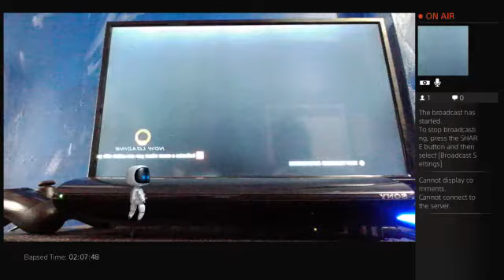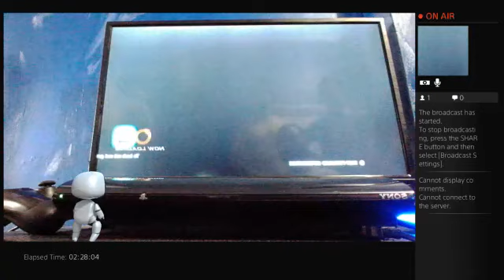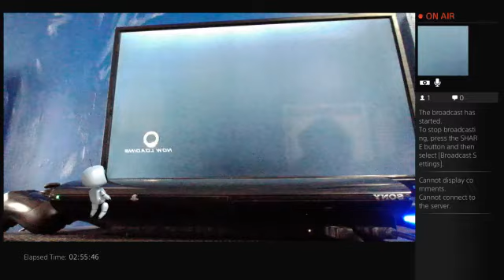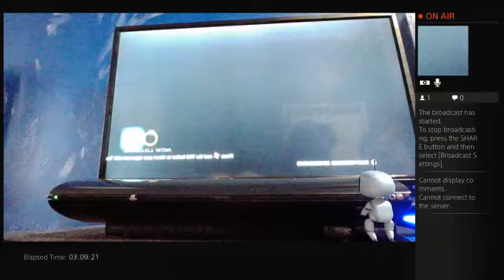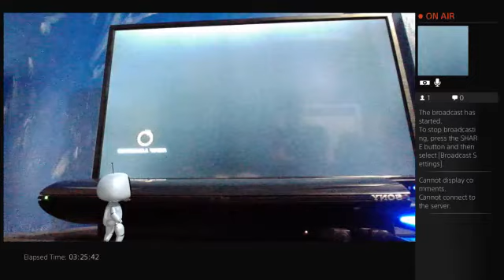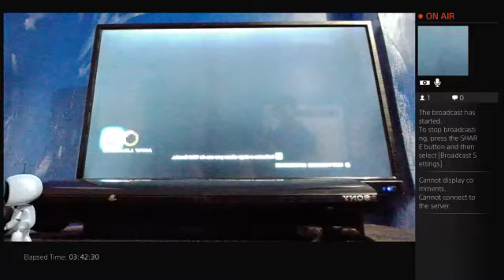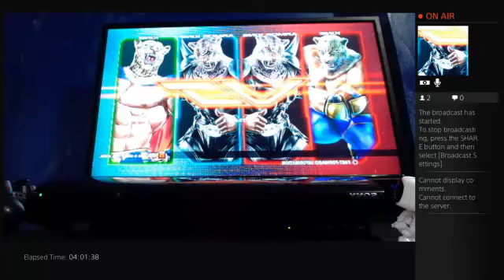tekken tag 2 casual match